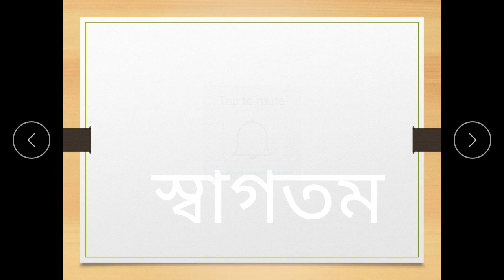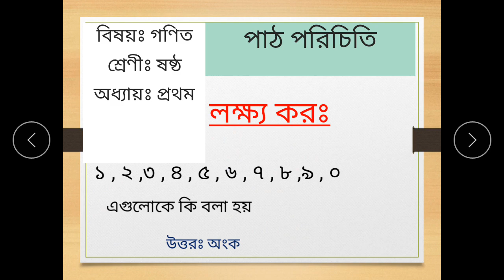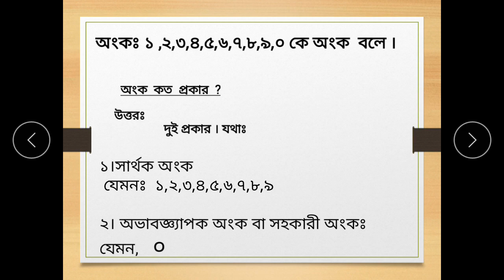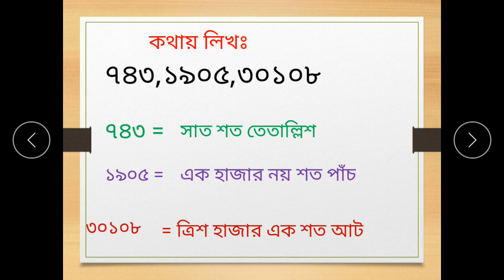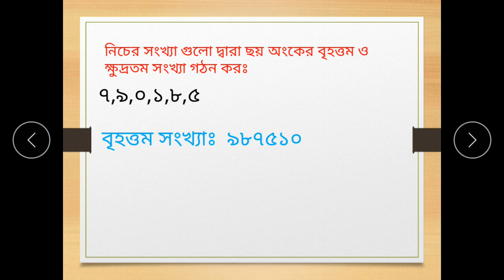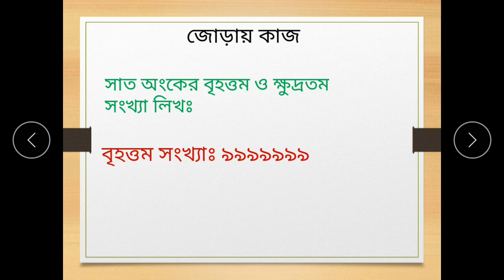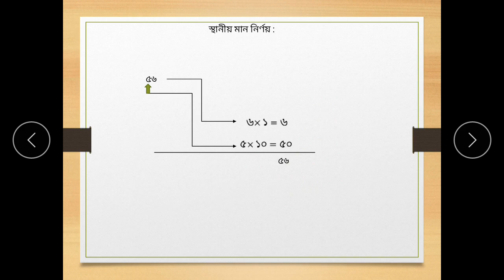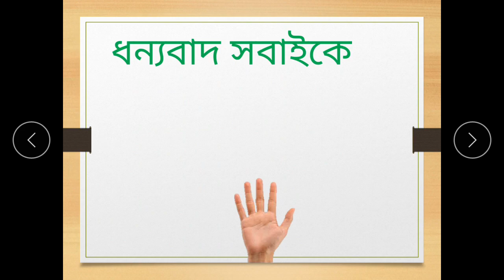cl6,L1,ch 1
শ্রেণিঃ ৬ষ্ঠ
বিষয়:গনিত
অধ্যায়: ১ম (লেকচার-০১)
শিক্ষক:আব্দুর রশিদ,প্রভাষক(গনিত)